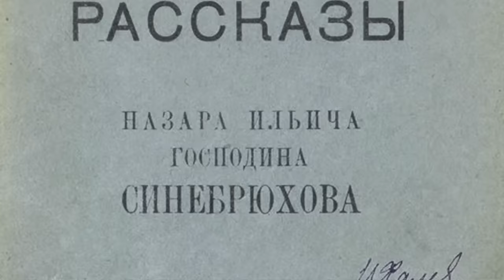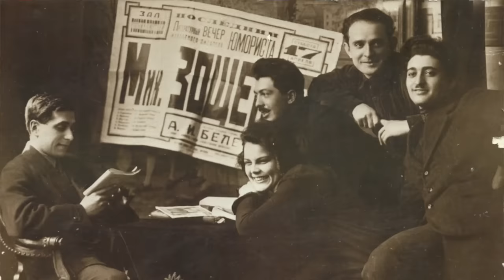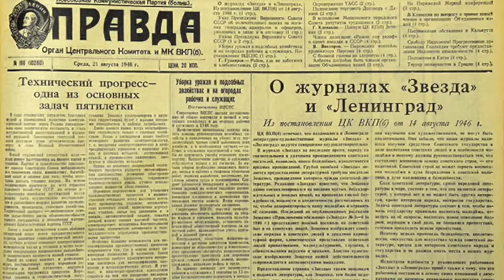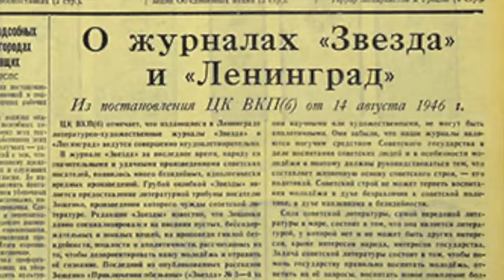Зощенко заявил 29-летней жене: «Ты старая баба, иди к черту, ты мне надоела».Чем виновата его жена?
Использованная литература:
 М. Зощенко " Перед восходом солнца"
Б. С. Рубен "Зощенко"